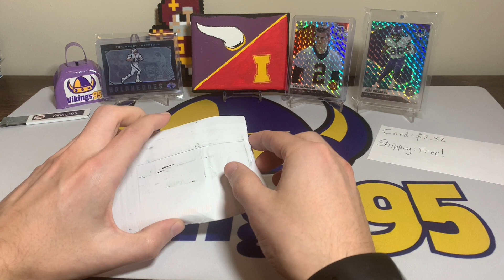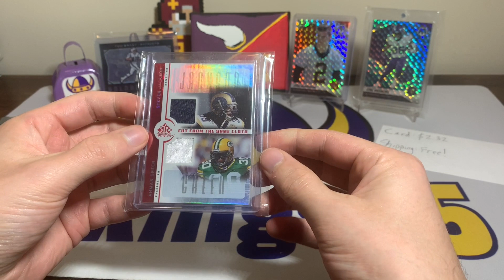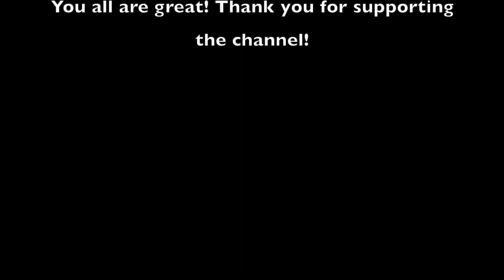A Very Inexpensive Deal For Episode 102 of eBay Football Card of The Week! Dual Jersey!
Gotta love the price of this card for episode 102 of eBay football card of the week! For two players I grew up watching and that were great players of their time.. this was a pretty sweet dual football jersey card for an eBay football card of the week find! Nothing too shiny or pricey, but for the value I paid, I think I did pretty well with this one! What are your thoughts on it?!

Have you made any eBay pickups lately that you're excited about??